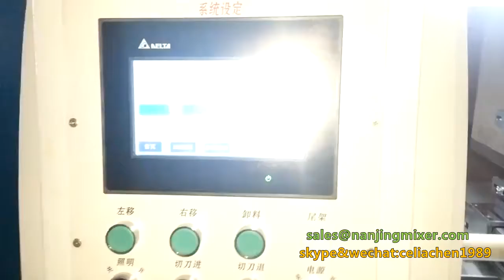servo type rubber gasket cutting machine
We are manufacturing&supplying the reliable and most competitive rubber&plastic machines to our customers around the world since 2008, we have shipped thousands of machines to more than 50 countries, and we will move ahead ardently without stop the same as the earliest time we started our enterprise to serve our customers on time,based on which we continue to grow together with our respected customers.

Nanjing Mixer Industrial Co., Ltd
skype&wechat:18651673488